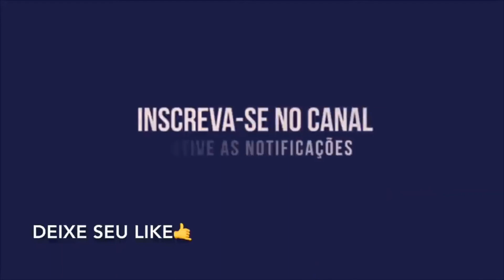Sport recebe na Arena de PE a equipe do CSA, pela 24ª rodada da Série B| Promessa de casa cheia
Neste sábado (13), às 16h, na Arena de Pernambuco, Sport e CSA se enfrentam pela 24ª rodada do Campeonato Brasileiro da Série B. Segundo a diretoria, mais de 30 mil ingressos já foram vendidos para essa partida diante dos alagoanos. O Leão que contratou durante a semana o atacante Facundo Labandeira e o goleiro Dênis para a sequência da competição.